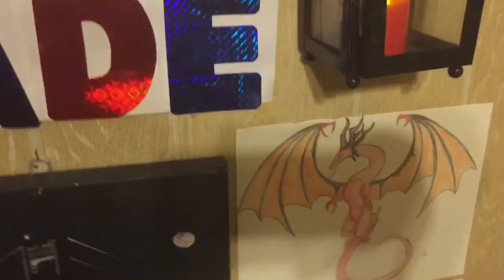Filming in front of my set.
Twitter name Zachary